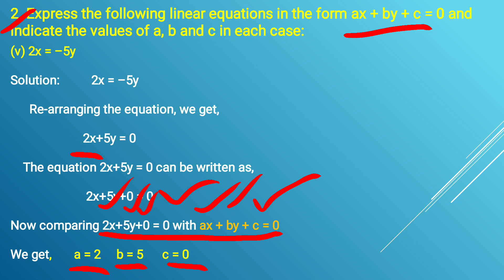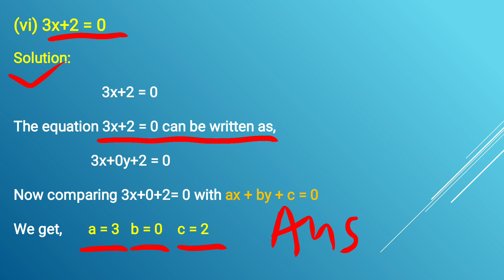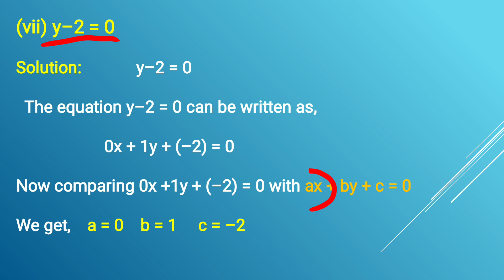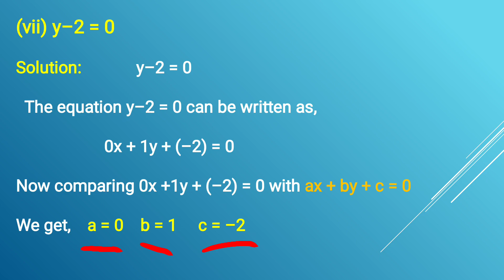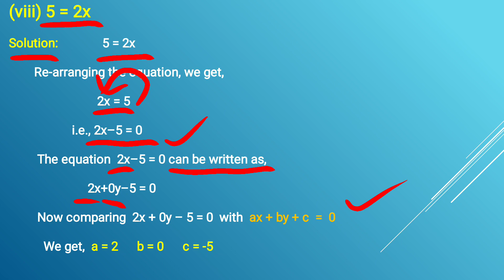9th maths 4.1 Q.2( v,vi,vii,viii) chapter 4 linear equation NCERT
9th maths chapter 4 linear equation NCERT by Richa Chandan